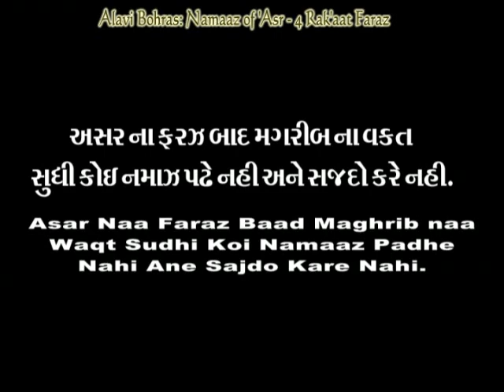Alavi Bohras: Namaaz - Faraz of 'Asr with Introduction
4 Rak'aat Faraz of 'Asr at the end of which there is no Sajadah.  No Naafelat in this Namaaz